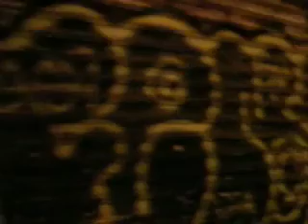lisa's home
brief snapshot of friends in the lower east side